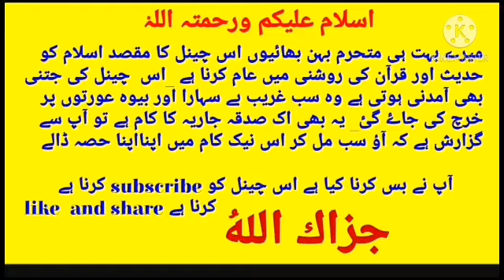Har Bimari ka ilaaj|Hazrat Ayub alaihis Salam ki Dua.lMaulana Makki Al hijazi|Bisma Tv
حضرت ایوب علیہ السلام سلام کی دعا۔

Har Bimari ka ilaaj|Hazrat Ayub alaihis Salam ki Dua.l Maulana Makki Al